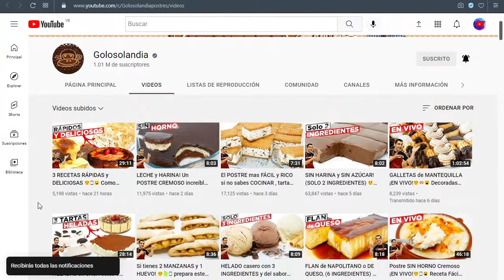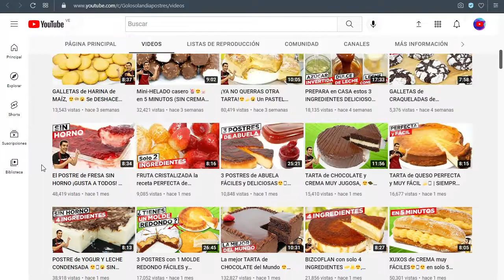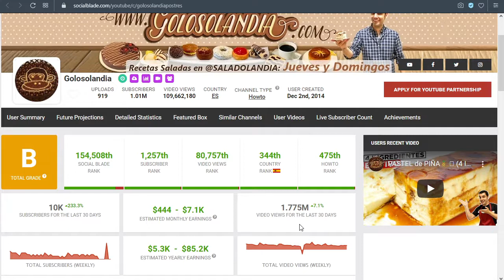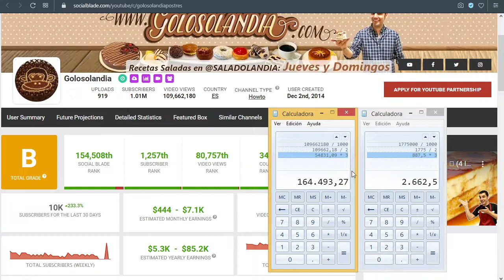✅🤑🔥🚀 GOLOSOLANDIA | CUANTO SE GANA EN YOUTUBE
✅🤑🔥🚀 GOLOSOLANDIA CUANTO GANA EN YOUTUBE | CUANTO SE GANA EN YOUTUBE